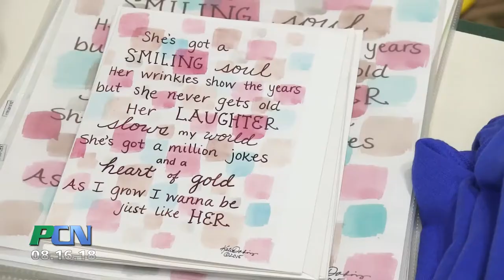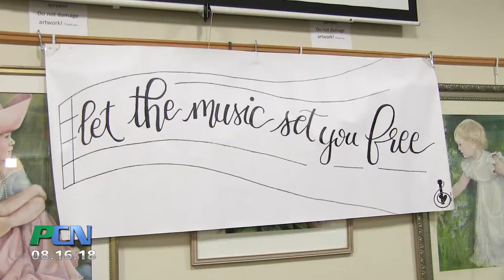Let the Music Set you Free with Katie Dobbins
Pembroke MA- We don’t always end up being that person we imagined we would as children, but singer songwriter Katie Dobbins feels we can still make that little person proud by conquering the insecurities we frequently face as adults. This was a break through she personally had with her music that set her on the path helping others conquer their fears. Through song and story Katie launched a concert series called “let the music set you free”… PCN stopped in to the Pembroke Library recently learn more …